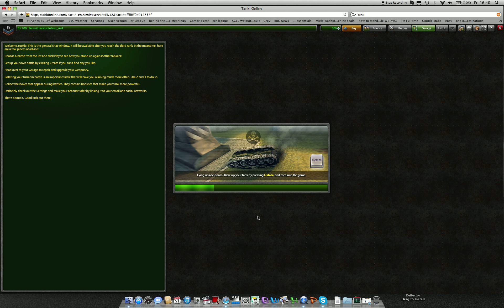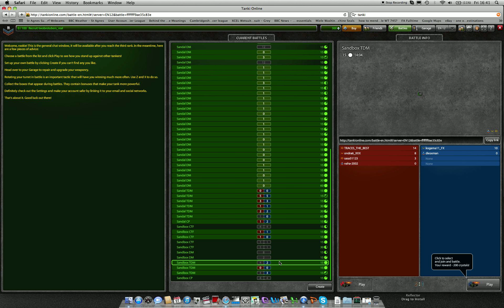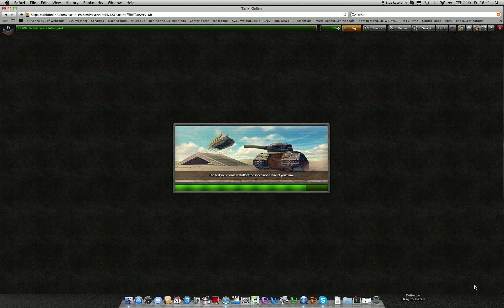Tanki Online Ep1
Hi guys sorry i haven't uploaded for ages but i've had some stuff to do. join my clash of clans clan its called : Archive Kings       enjoy the vid.